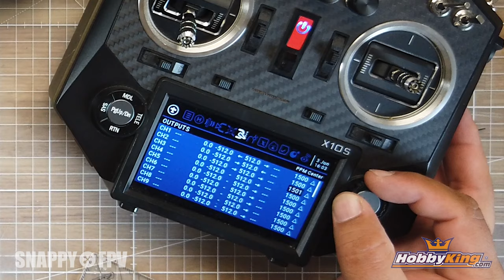♛ H-King High Performance Paramotor PNF - Setup & Tipps (Deutsch)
In diesem Setup Video bauen wir den H-King High Performance Paramotor PNF zusammen und stellen alles notwendige ein. Das Video ist in 4K verfügbar.

Der Hobbyking Paramotor ist aufgrund seines sehr sanften und stabilen Fluges extrem leicht zu fliegen, aber wenn Sie sich erst einmal daran gewöhnt haben, können Sie Loops und Rolls mühelos ausführen.
Aufgrund des Design, öffnet sich der riesige 2250mm Hochleistungsschirm schnell für den einfachen Start und behält auch in Turbulenzen seine Form. Der haltbare Single Skin Schirm besteht zu 100% aus Ripstop Stoff und wird vormontiert mit robusten Nylon-Seilen geliefert und für die Befestigung an der strapazierfähigen Aluminiumgondel vorgesehen.
Ein hoher Vorfertigungsgrad, so dass die Montagezeit minimal ist und es sich um Plug-N-Fly Model handelt.
Sie benötigen einen eigenen Sender, Empfänger und Akku. Der Paramotor ist mit einem kraftvollen bürstenlosen 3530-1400KV-Motor und 50A ESC mit 5 Ampere BEC ausgestattet und dreht einen 10 x 4,7-Propeller. 2 kraftvollen 15 kg drehmomentstarken Metallgetrieben Servos sorgen für die Steuerung des Schirms.

Empfohlen wird ein 3S-LiPo Akku mit 5.000mAh für nahezu 1 Stunde Flugzeit.
z.B. (Achtung XT90 muss auf XT60 umgelötet werden)

Goodie 10% Hobbking Code:
HOBBY10KING